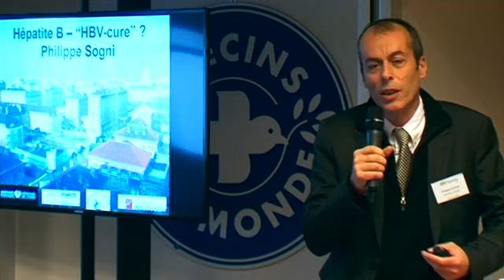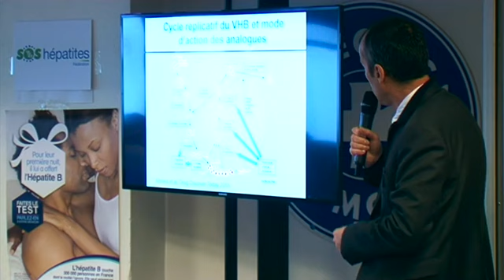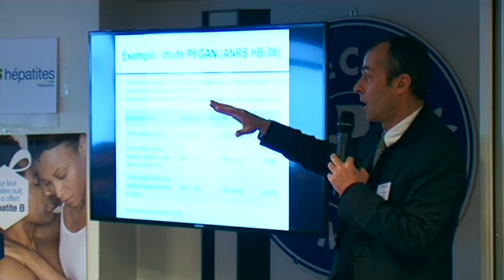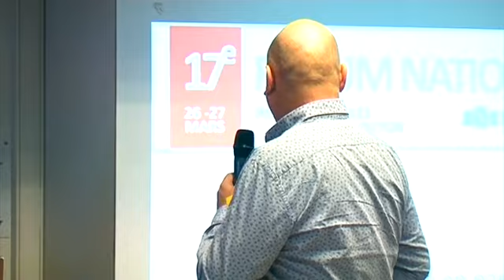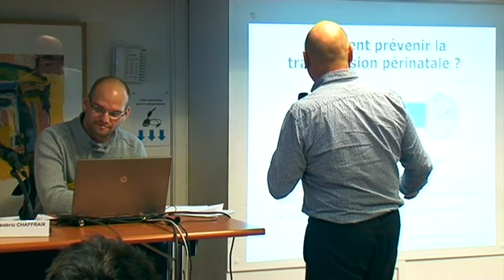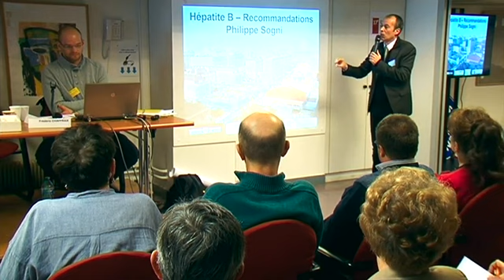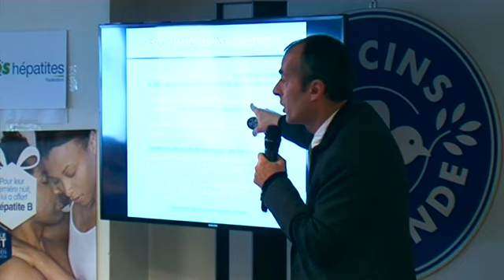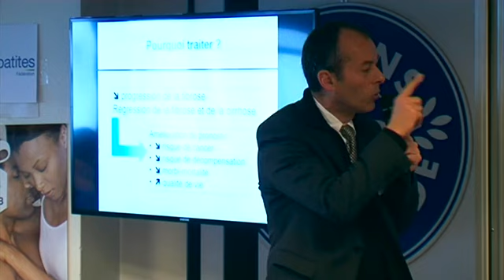HÉPATITE B, L’INCOMPRÉHENSIBLE OUBLI ? / Forum national 2015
Dr Philippe SOGNI, Pascal MÉLIN, Carmen HADEY, Frédéric CHAFFRAIX